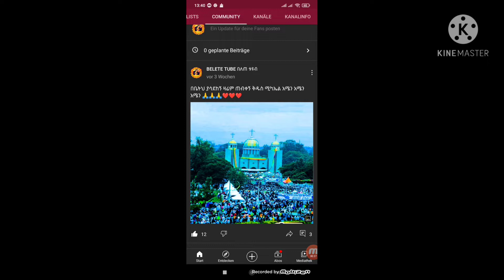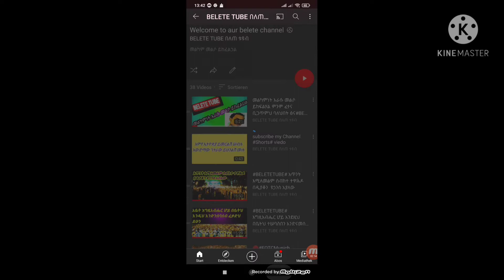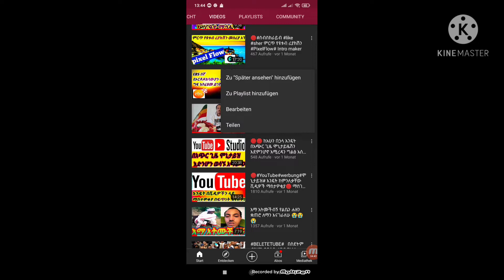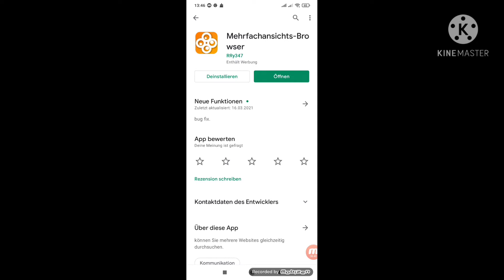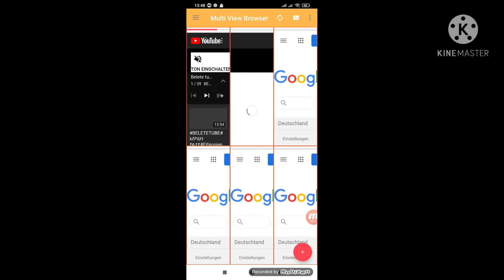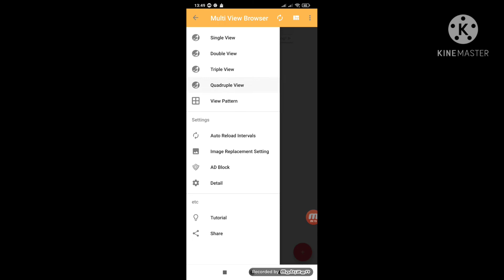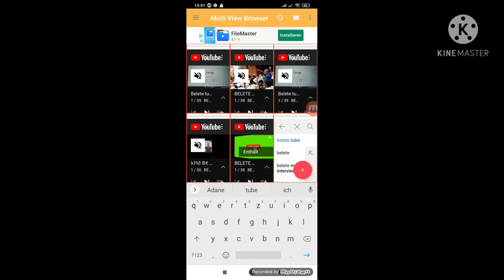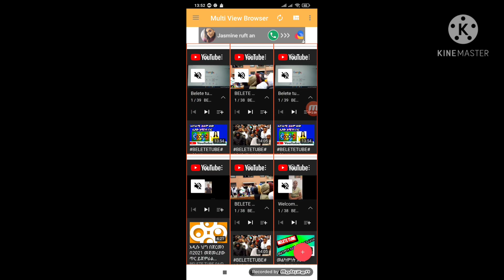🛑multiplebrowser watchtime 4000hrs Multi Tab on Android & Iphone 4000 Hours in 30 /belete በለጠ ቱዩብ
✅👉🔔How to Get 4000 haors on YouTube in 2021

YouTube Money
How much do youtuberes make
Making money on YouTube
How much does YouTube make mony
How to eran mone i ymake on YouTube
how to eran money from  YouTube
1000 views moey in youtube
YouTube marketing
how much money eran per 1000 views in youtube How to get 1000 subscreib ers on YouTube
 How  to get 4000 views